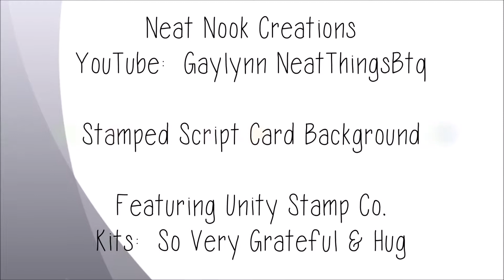Stamped Script Card Background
Kits:  So Very Grateful & Hug